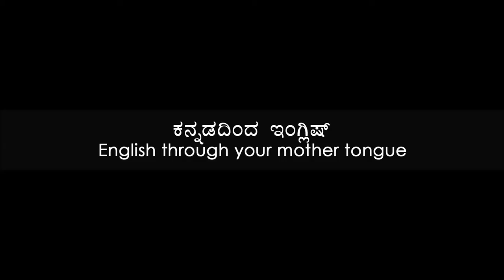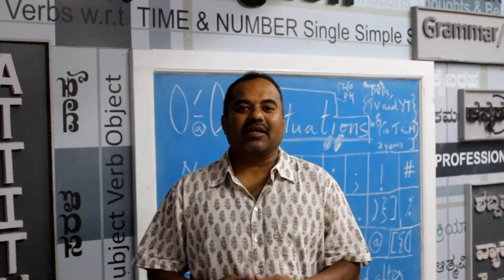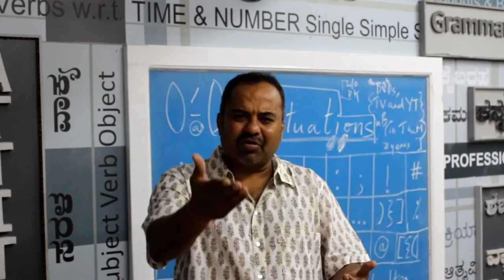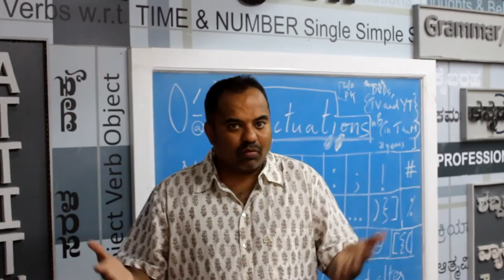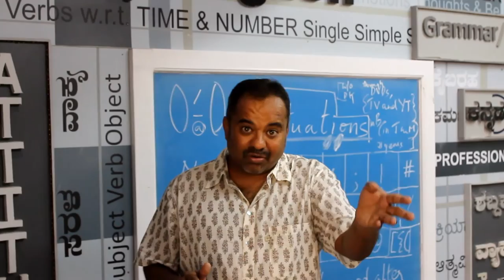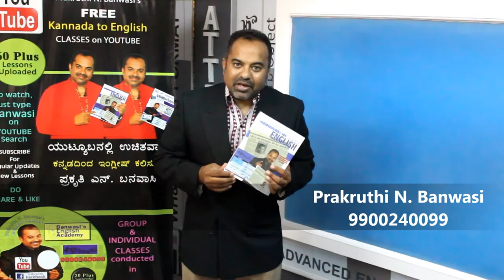Prakruthi N. Banwasi's (S3 Epi15) English Through Kannada (Mother Tongue): Punctuation 1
Majority of the beginners who are attempting to talk well in English commit these two errors; Lack of expressions and your being in a hurry! Today let us perfect written skills and eliminate a glaring error – Lack of correct punctuation!

While concentrating on WHAT to write you miss out on HOW to write… This impacts you a lot during exams… Like how no teacher has the patience to read papers elasticated to a wasted length, similarly short interviews are the norm. If you are not eligible, you are made to feel good and driven away without you realizing it, instead of questioning your audacity to apply for a job that you are not qualified for!

When you go to a doctor too, his concern only emanates if you too take care of your health, else, he will surely be sincere to his profession and practice but he will not invest energy on your recovery!

Lack of substance cannot be overcome purely by the induction of style… If your WHAT is diluted then your HOW will not compensate! Check the examples given here!